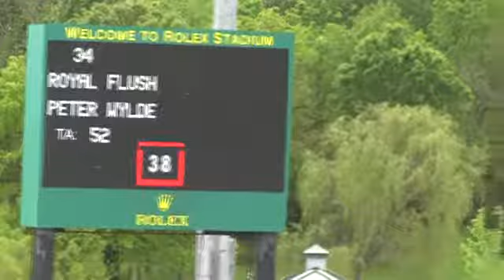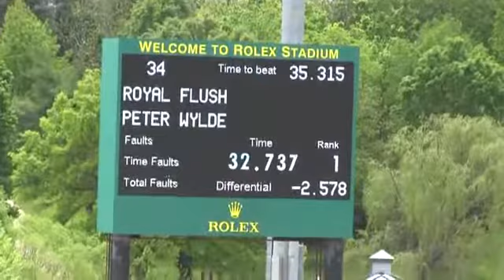Video of ROYAL FLUSH ridden by PETER WYLDE from ShowNet!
ROYAL FLUSH ridden by PETER WYLDE at Kentucky Spring I 2016.  This round is from class 437, OPEN JUMPER II sec C  1.40M and finished 1 of 50.